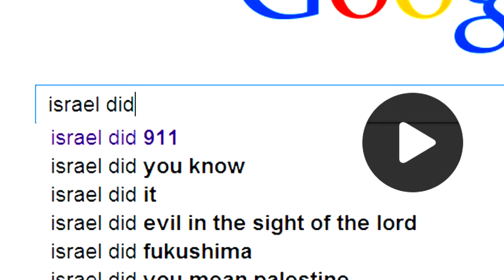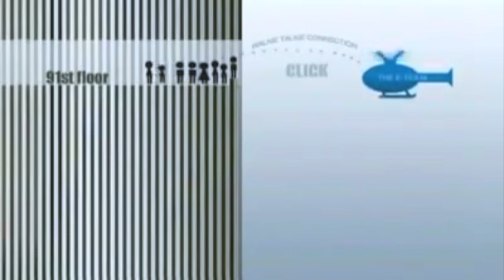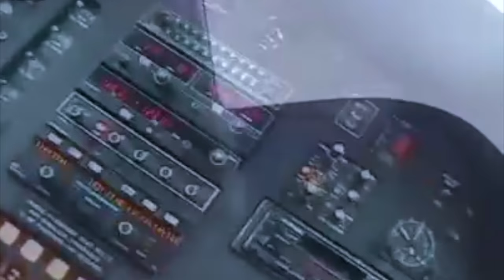E TEAM - 9/11 GELATIN B-THING 🇮🇱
an art project from ISRAEL took over the 91st floor of the Trade Center before the false flag attack.